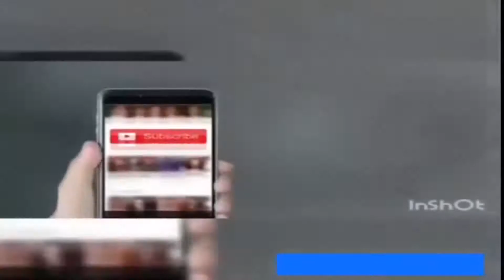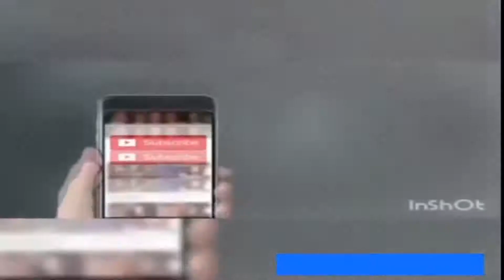Jaddan Da Puchya e Hal Mujra Dance Saraiki Song